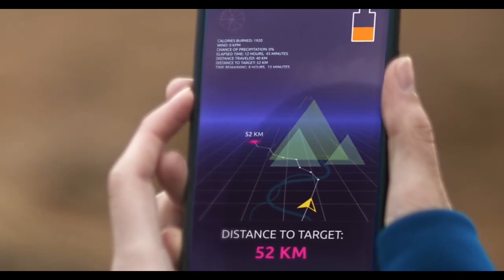मुसीबत के समय जिंदा रहने के गजब के तरीके || 5 Survival Gadgets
Hello dosto iss video mein maine apko 5 Amazing survival gadgets ke bare mein bataya hai

am not a owner of any other

Udap backpack
BearSpray.com